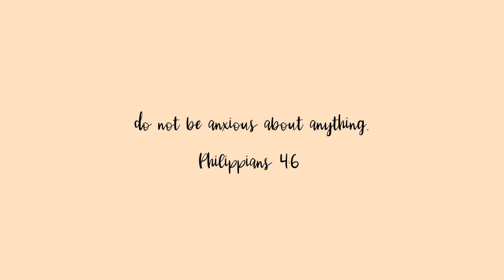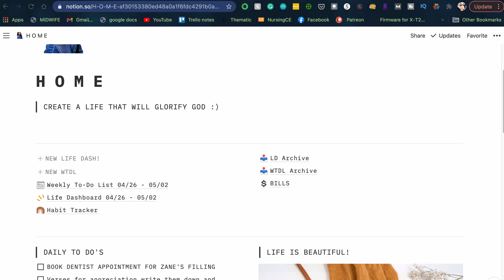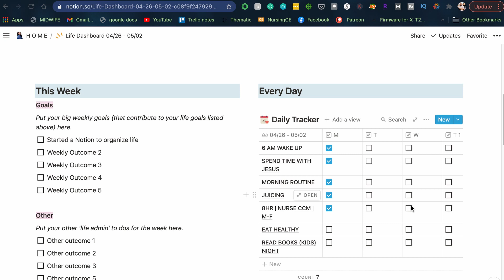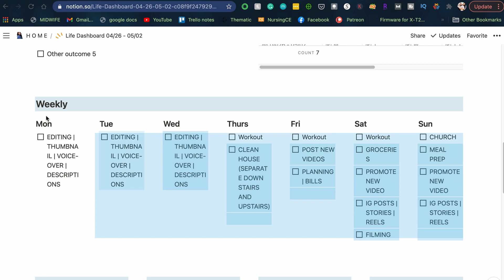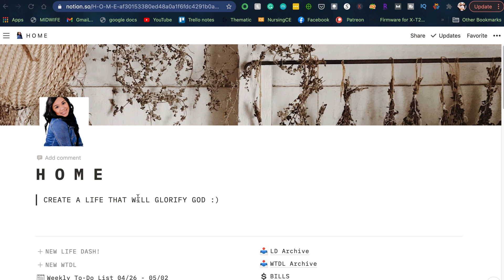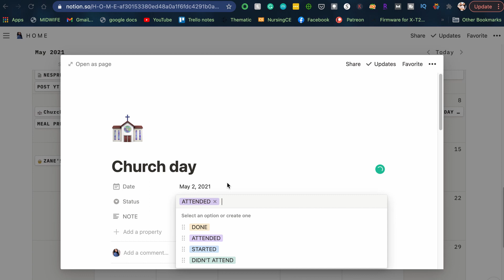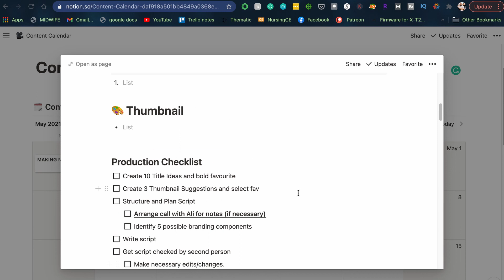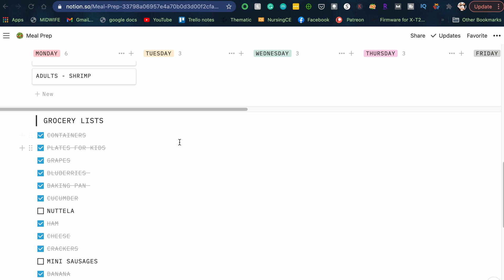ORGANIZE YOUR LIFE WITH JUST ONE APP | HOW I USE NOTION APP TO ORGANIZE MY WORK, FAMILY, & YOUTUBE!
In this video, I will show you how I use the Notion app for my productivity and how I organize my entire life with just one app.

00:00 Intro
00:33 How you can use the Notion app
02:51 Notion App tour!
02:54 HOME
13:34 CONTENT CALENDAR
15:40 HEALTH TRACKER
15:50 RECIPES
16:01 BRAIN DUMP
16:12 JOURNAL
16:33 MEAL PREP
17:31 Outro

Hey loves, thank you so much for stopping by and for watching this "ORGANIZE YOUR LIFE WITH JUST ONE APP | HOW I USE NOTION APP TO ORGANIZE MY WORK, FAMILY, & YOUTUBE!"

I hope you enjoyed this video and I hope that I was able to give you some insight and helped you with your organization and productivity. I really love this Notion App and I enjoyed using it, It changed how I live my day-to-day life especially as a busy mom!

As a busy mom, I was looking for something that would help me have a structure and a routine so I can balance all the things I have and need to do.

The Notion app is the number one productivity app that gives me the ability to organize my work, family, youtube, and more. It is easy to set up and you should also try it out and let me know how it helps with your productivity.

‣ Five Minute Journal: notion.so/Five-minute-journal-1c9a040c631f482d9611de8c0f137fc4
‣ Content Calendar: notion.so/Content-Calendar-67450b0723a642fe858e3bf2e2ad08a3

I appreciate your love and support! Hope you guys enjoyed it! It helps my channel a lot. God bless you guys🙂

GEARS USED:
CANON EOS M50
STUDIO LIGHT

PHOTOGRAPHY CAMERA:
FUJI XT2